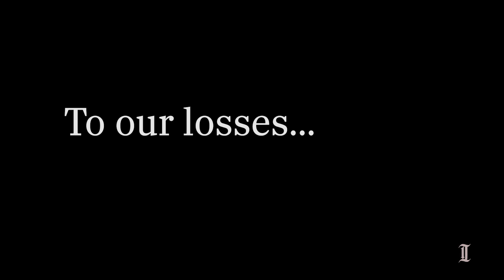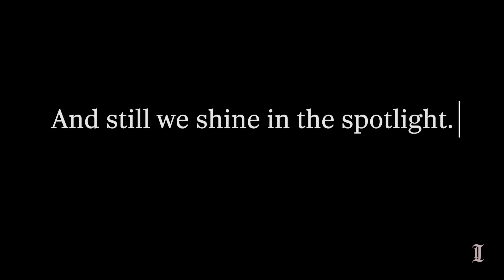2022 Year in Photos | The Philadelphia Inquirer Visuals Staff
A collection of the highs and lows of 2022, captured by staff photographers and videographers at The Inquirer.